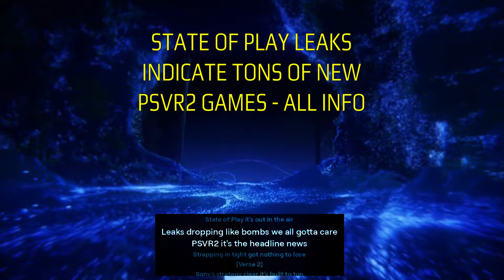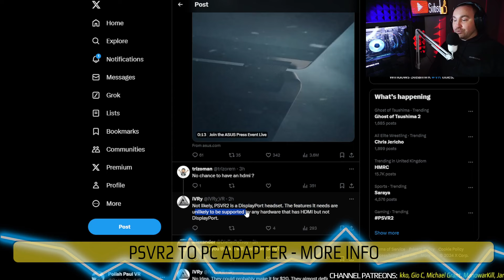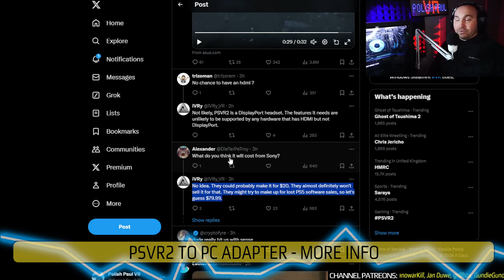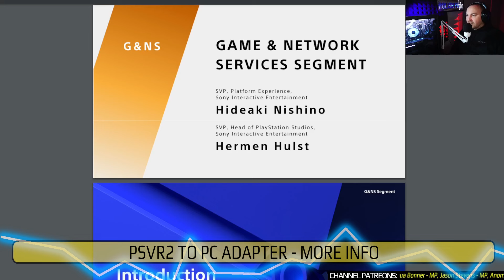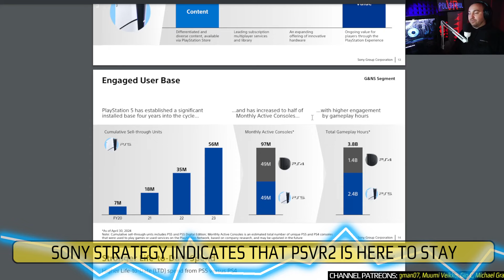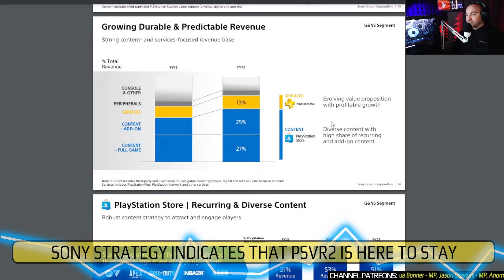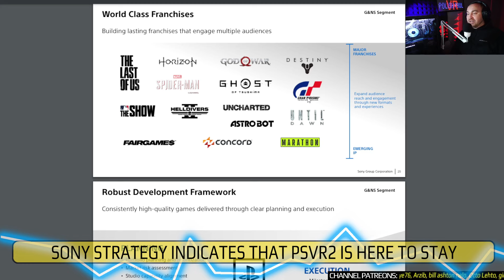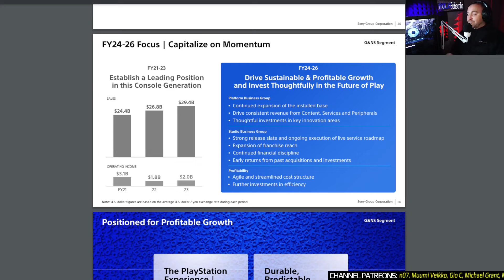PSVR2 Is Here to Stay - Sony's Strategy Reveals | State of Play - PSVR2 Leaks & More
PSVR2 NEWS

Latest PlayStation VR 2 news, your go to place for updates on new PSVR 2 games announcements and all latest info i can get about Sony's PlayStation VR 2 Headset.